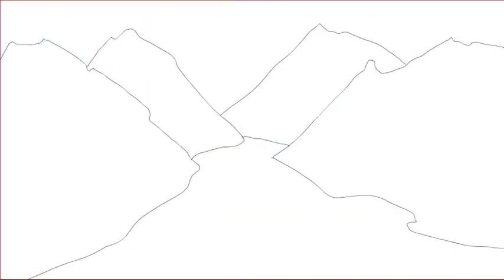WOOM "Quetzalcoatl's Ship" music video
Music video by Rebecca Bird and Matthew Thurber for WOOM's song "Quetzalcoatl's Ship" from their album "Muu's Way."